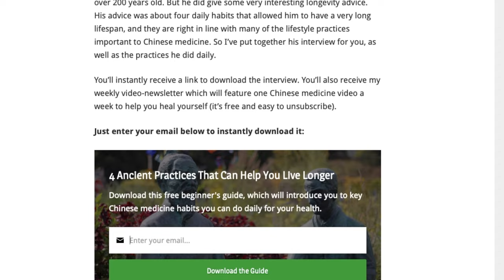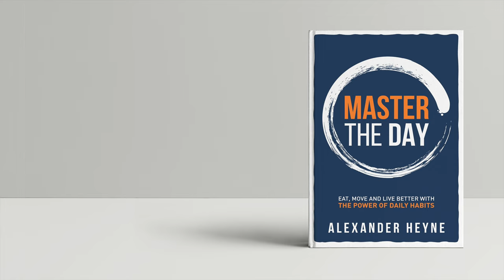The 2 Most Common Causes of Insomnia and Sleep Issues